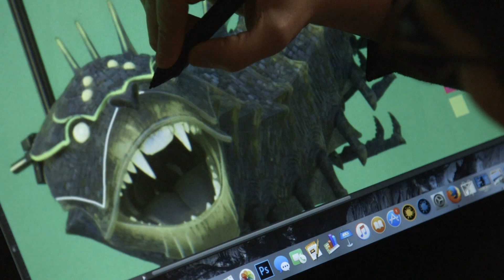Kubo and the Two Strings Featurette - Creatures of Darkness (2016) - Animated Movie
Starring: Charlize Theron, Art Parkinson, Ralph Fiennes

A young boy named, Kubo, must locate a magical suit of armor worn by his late father in order to defeat a vengeful spirit from the past.